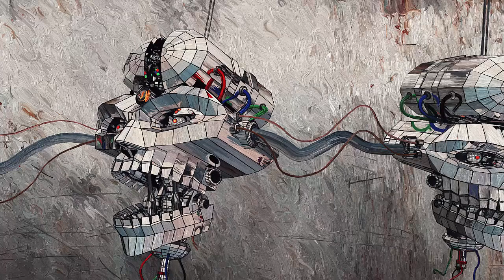Boston Dynamics' New Robot Savior or Dawn of the Killer Robots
Video explores some of the benefits and dangers of this amazing new technology.